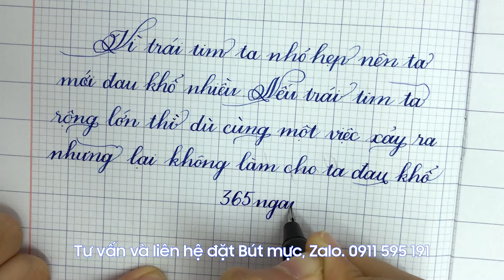Luyện chữ thanh đậm với bút ngòi kim tinh lá tre Sao Thiên S005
2. Bút tự tạo thanh đậm